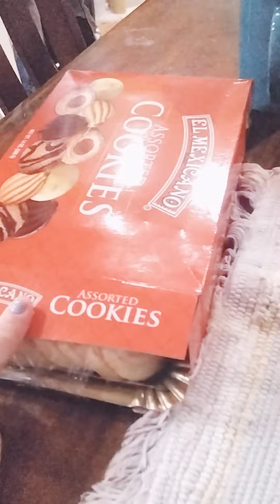Cold spicy steak and bacon Noodle Soup 🍜 for breakfast.